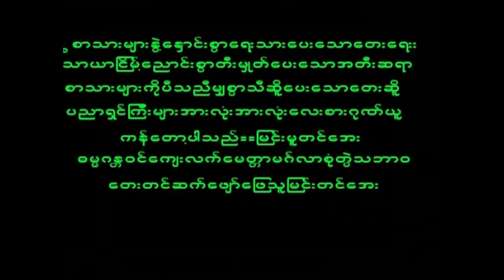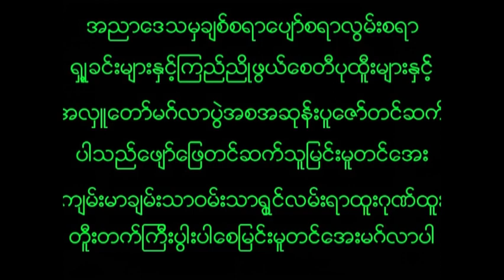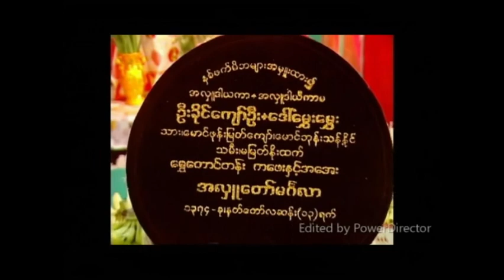April 24, 2024